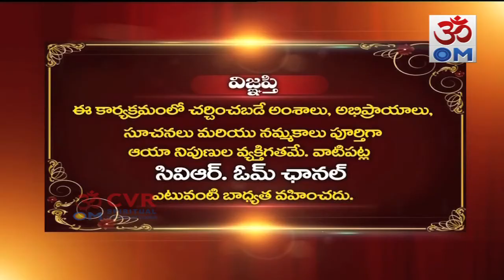ఒత్తిడిని అధికమించడం ఎలా ? |(DR KRANTIKAR) | CVR OM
# VIP psychology CVR OM# dr.kranthikar
డిప్రెషన్ తో బాధపడేవారికి చక్కని పరిష్కారం తెలియచేస్తున్నారు DR KRANTIKAR | CVR OM